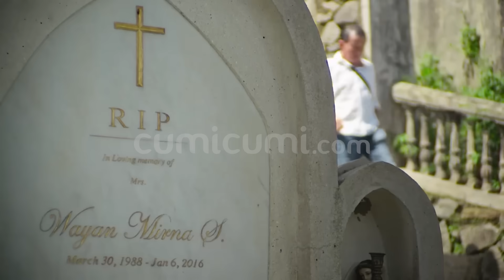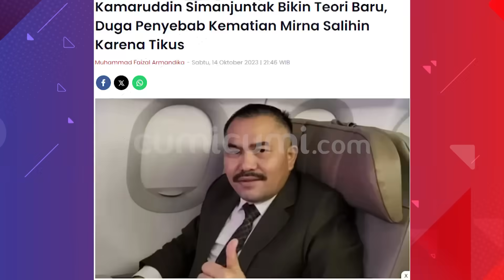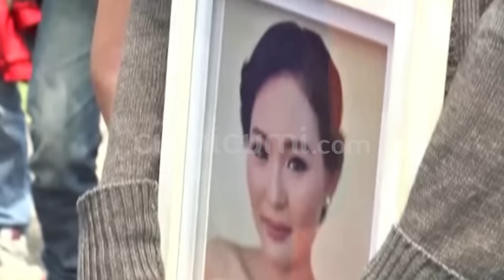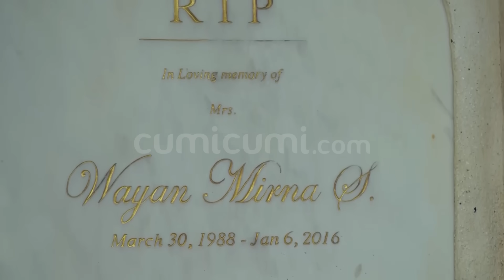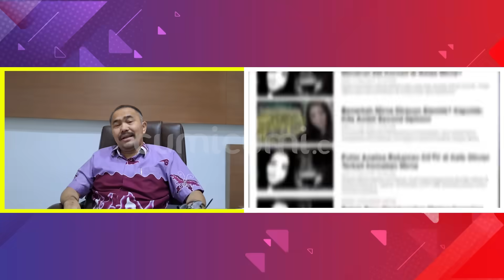CUMI TOP V || 5 Keyakinan Kamaruddin Simanjuntak Bahwa Jessica Wongso Tak Bersalah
Kasus kopi sianida yang menewaskan Mirna Salihin 2016 silam hingga saat ini masih terus menjadi perhatian publik. Ya, pasca film dokumenter Ice Cold Murder Coffee and Jessica Wongso tayang, tak sedikit publik yang berasumsi bahwa terdapat ketidakadilan dalam proses hukum yang dijalani oleh terpidana Jessica Wongso. Beberapa lawyer papan atas termasuk Kamaruddin Simanjuntak pun meyakini hal tersebut dan secara terang-terangan mengkritik majelis hakim dan jaksa yang dirasa terlalu berani dalam memastikan bahwa Jessica Wongso adalah pelaku yang sengaja menaruh sianida didalam minuman Mirna Salihin. Maka inilah 5 keyakinan Kamaruddin Simanjuntak bahwa Jessica Wongso tak bersalah versi Cumi Top V.